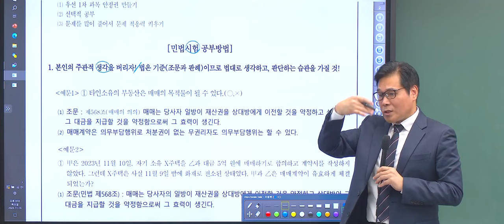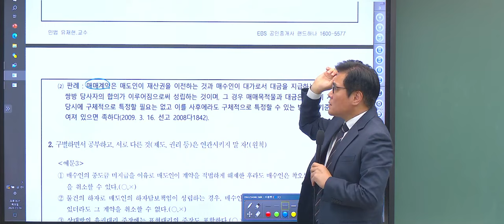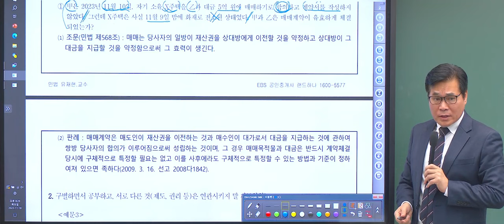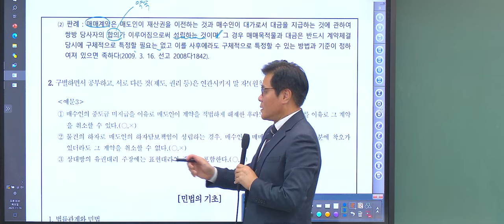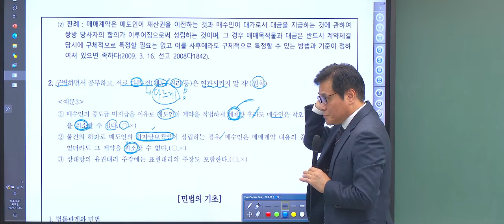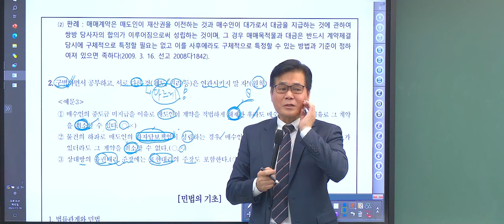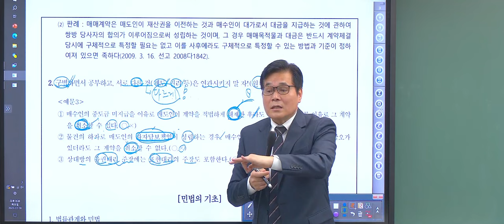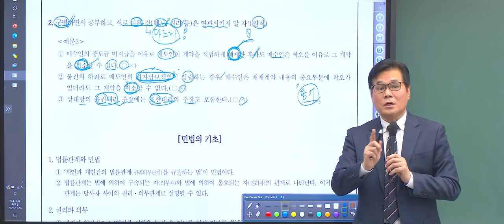[공전무 - EBS공인중개사 ] 공인중개사 무료인강으로 시험일정에 맞춘 독학 공부 1차 시험과목 민법 기본이론 유재헌 교수 - 2강